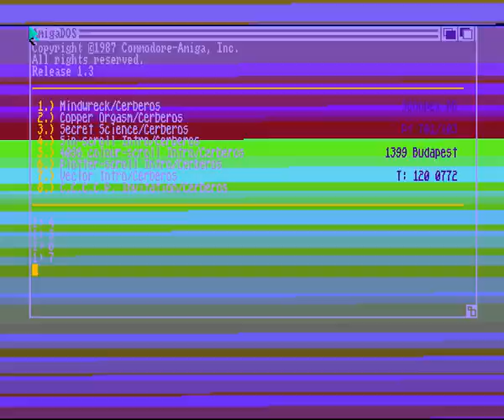Cerberos - Vector Intro (1991) Amiga Intro